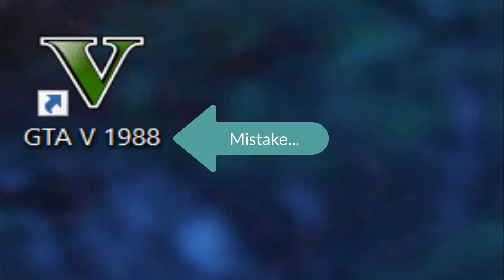What If GTA V Launched In 1990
Credits:

GTA V MOD CREATORS:

Gta v Redux Mod

Game used: GTA V

GTA V is a Open World game. you can play it online with your friends and offline as a single player.